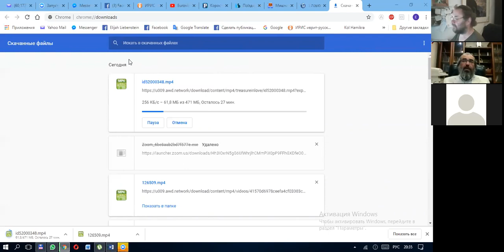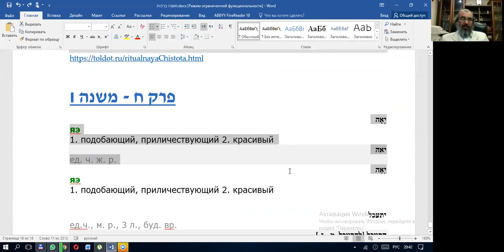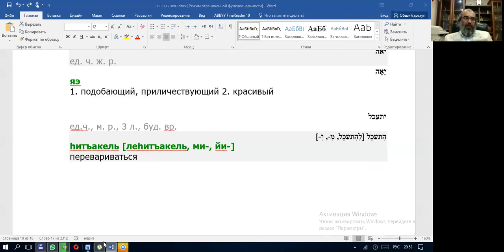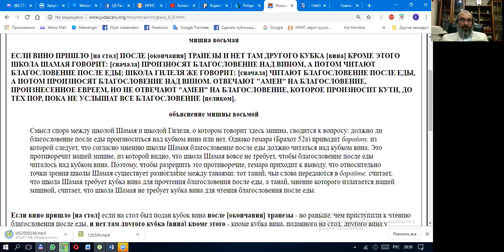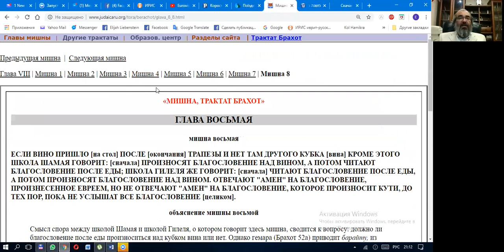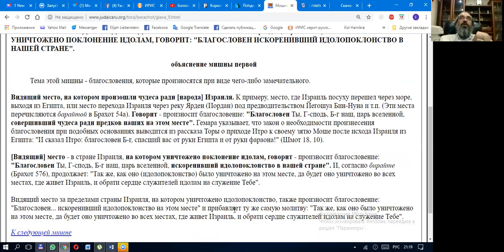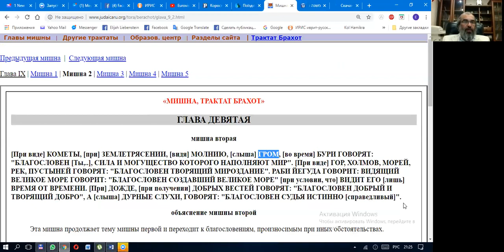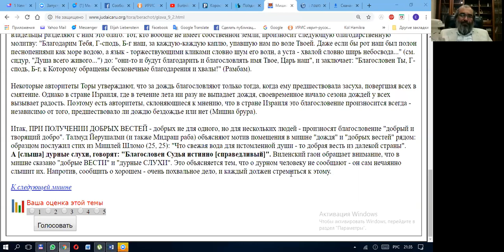Лекция 27. Учим Мишну вместе, рав Элияу Либенштейн, 15-05-2019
Лекции проходят по средам, йом ревии, 20:30 время изр.